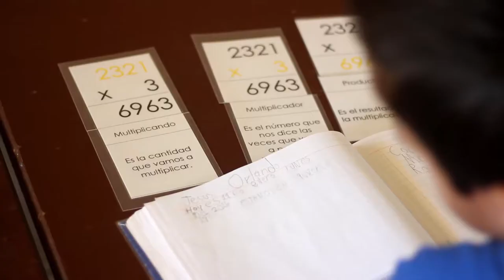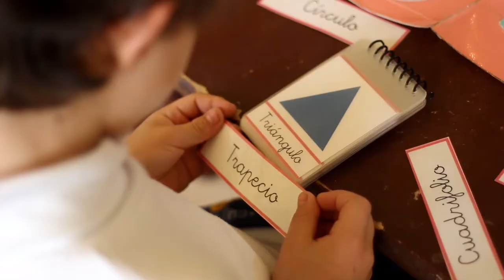Centro Montessori de Guasave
El Centro Montessori de Guasave es una escuela modelo basada en la filosofía Montessori. Tenemos la visión de lograr el desarrollo moral, físico, intelectual, espiritual y psíquico de los niños y con ello formar seres felices.